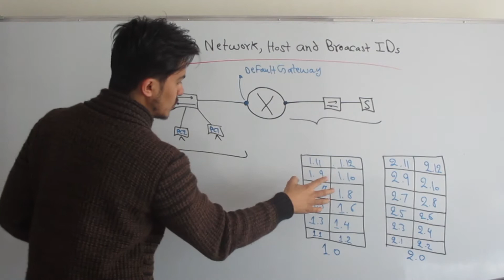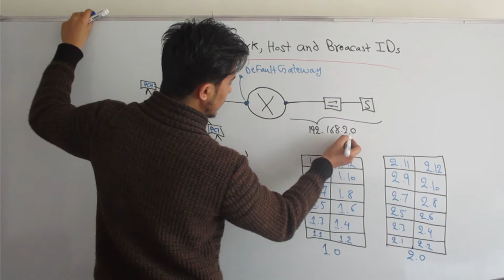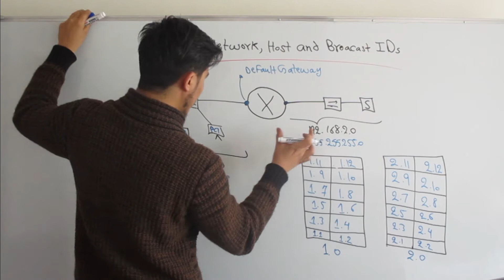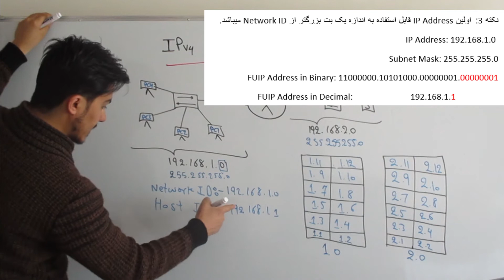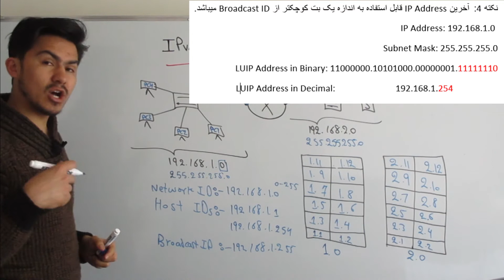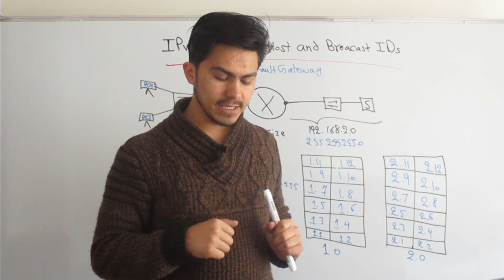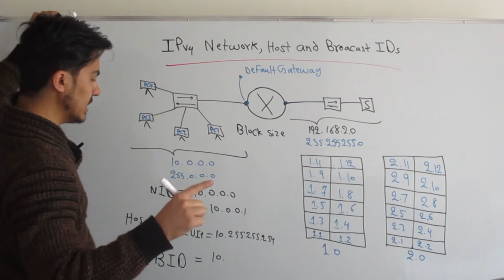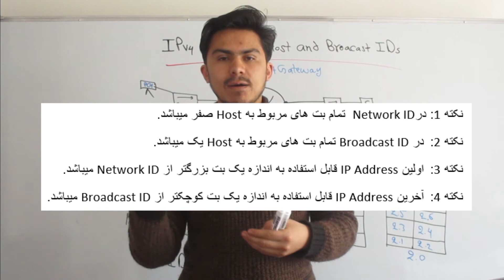Lesson 27 - IPv4 Network ID, Hosd IDs and Broadcast ID درس بیست و هفتم:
نکته 1: درNetwork ID  تمام بت های مربوط به Host صفر میباشد.
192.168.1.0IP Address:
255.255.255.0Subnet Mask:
Network ID in Binary: 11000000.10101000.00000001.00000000
Network ID in Decimal:                              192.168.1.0
نکته 2:  در Broadcast ID تمام بت های مربوط به Host یک میباشد.
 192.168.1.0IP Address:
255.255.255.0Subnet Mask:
Broadcast ID in Binary: 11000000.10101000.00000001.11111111
Broadcast ID in Decimal:                           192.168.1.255
نکته 3:  اولین IP Address قابل استفاده به اندازه یک بت بزرگتر از Network ID میباشد.
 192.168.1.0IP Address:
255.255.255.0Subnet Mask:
FUIP Address in Binary: 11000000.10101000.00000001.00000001
FUIP Address in Decimal:                           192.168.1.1
نکته 4:  آخرین IP Address قابل استفاده به اندازه یک بت کوچکتر از Broadcast ID میباشد.
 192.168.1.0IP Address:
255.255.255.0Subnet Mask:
LUIP Address in Binary: 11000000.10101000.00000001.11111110
LUIP Address in Decimal:                           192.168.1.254